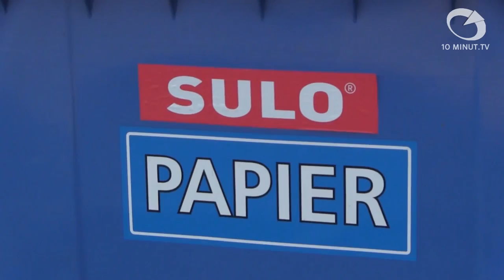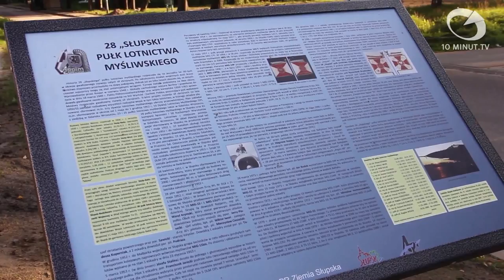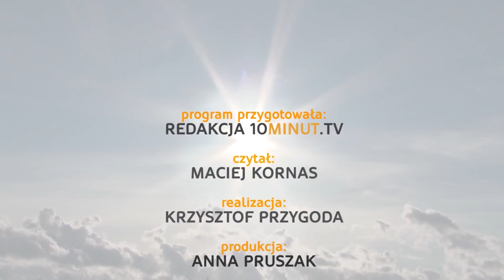Wiadomości Słupsk - 18.09.2014 - 10minut TV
Dziś zapoznaliśmy się z nowoczesnym sposobem wywozu odpadów komunalnych, a także odwiedziliśmy Redzikowo, w którym powstaje muzeum upamiętniające 28 Słupski Pułk Lotnictwa Myśliwskiego. Na zakończenie słów kilka na temat organizowanego przez PGK konkursu plastycznego dla młodzieży